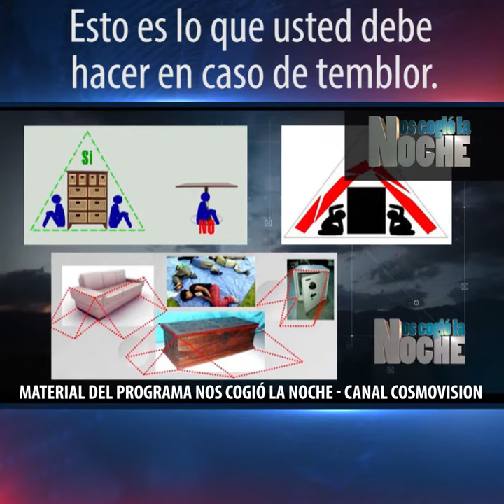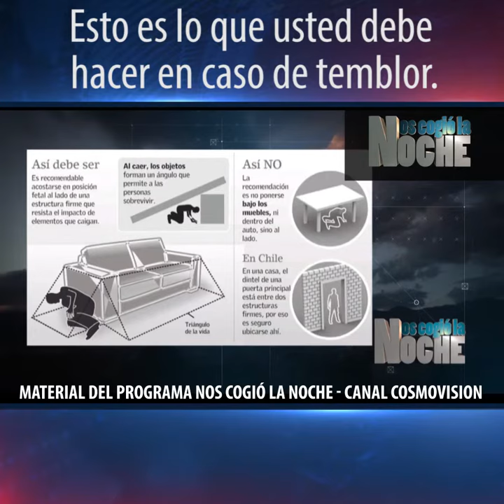Esto es lo que usted debe hacer en caso de temblor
Tema tratado en el programa del miércoles 20 de septiembre de 2017.